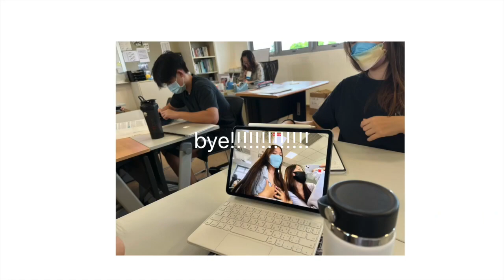vlog | 在高雄美國學校的一天 @international school [vlog + gwrm]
here's another vloggg
enjoy :D

socials ♥︎-
小紅書ID: belindawuuu

faq ☻︎
Ethnicity: Taiwanese
Nationality: Taiwanese and Australian
Birthday: August 12, 2005
Height: 163cm

Music 🎼:
peachsun
Lukrembo - Marshmallow
Sailing - Telecasted
Lukrembo - this is for you
Lukrembo - biscuit